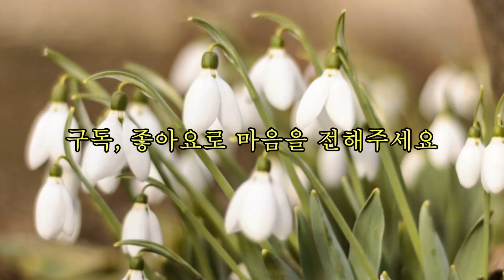며느리들의 반란.2022년한국소설작가상 수상작가.윤혜령 단편소설 [제사] 그녀가 딸이 아닌 며느리라는 것을 정확하게 인식시킨 사람은 시어머니가 아닌 손위 동서였다.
며느리들의 반란. 2022년한국소설작가상 수상작가.윤혜령 단편소설 [제사] 그녀가 딸이 아닌 며느리라는 것을 정확하게 인식시킨 사람은 시어머니가 아닌 손위 동서였다. 그녀들의 신경전은 점점 대결 양상을 띠게 되고

신간소설[가족을 빌려드립니다] 중에서 제사.

* 제    목 : 가족을 빌려드립니다[가족을 빌려 드립니다] 중에서 제사.
* 지은이 : 윤 혜 령
* 발    행 : (주) 나남 / 2021년 7월15일

  wrtSn=13073859&menuNo=200020

*낱말풀이

-합문 : 망자가 마음 놓고 음식을 드시도록 자리를 비움.
-계문 : 독축자가 세 번 인기척을 내며 제자리로 들어가는 순서.
-합반개 : 밥그릇의 뚜껑을 도로 덮음.
-낙시저 : 밥을 숭늉에 마는 순서.
-분축 : 지방과 축문을 태움.

어머니는 제삿날이면 남편과 자식들 뒤에 서서, '큰어머니, 우리 아이들 가는 걸음걸음마다 보살펴 주시고, 올 한해도 저 자식들 잘 키우도록 도와 주시고, 저희 잘 살도록 지켜주세요'라고  술잔 대신 간절한 마음을 올렸다.
어머니는 정성을 다해 제사를 지냄으로써 가정의 평안은 물론 집안의 재액을 막아준다고 믿는 것 같기도 했다.
본문 중에서

{작 가 : 윤 혜 령}
울산에서 태어났으며 울산대학교 대학원에서 국어국문학을 전공했다. 2002년 「습렴」으로 방송대 문학상, 2005년 「망혼제」로 [한국소설] 신인상을 수상하며 등단해 소설을 쓰기 시작했으며 가족 공동체의 좌절과 극복에 관한 문제를 소설로 쓰고 있다. 「일기예보」로 2012년 아시아황금사자문학상 우수작품상을 수상했으며, 「줄을 긋다」는 2017년 현진건문학상 추천작에 선정되었다. 현재 한국소설가협회 회원이다. 2018년 작품집 『꽃돌』이 2019년 세종도서로 선정되었고, 연작소설집 『가족을 빌려드립니다』를 썼다. 공저서 『2012 한국문제소설선집』, 『제9회 현진건문학상 작품집』이 있다.

{출판사 서평}
가족의 해체와 복원을 다룬 연작소설
소설가 윤혜령은 2005년《한국소설》 신인상을 받으며 등단하여 2018년에 출간한 소설집《꽃돌》에서 위태로운 현대인들의 상처와 외로움을 그려내 ‘2019년 세종도서’로 선정되는 등 꾸준히 작품 활동을 이어 왔다. 연작소설《가족을 빌려드립니다》에는 다양한 형태의 가족상과 그 안에서 일어나는 갈등이 담긴 11편의 작품이 실렸다. 작품 속 등장인물들은 가족이라는 가까운 관계에 있음에도 서로를 이해하지 못하고 외롭게 만든다. 상대방이 처한 상황을 볼 때도 자신의 입장과 관점에서 바라볼 수밖에 없기 때문이다.
표제작〈가족을 빌려드립니다〉의 주인공 ‘나’는 ‘가족은 서로를 잘 안다고 생각하기 때문에 서로에게 더 큰 상처를 주는 사이’라고 말한다. 다른 작품 속에서도 시대에 따라 가치관이 바뀌었다는 이유로 세대 간의 거리가 멀어지거나 가족 구성원의 이기심이나 욕망, 일탈로 인해 가족 공동체가 붕괴하는 상황이 담겨 있다. 그 밖에도 연인이나 친구 사이 등 인간관계 전반에서 타인을 이해하지 못하고 타인에게 이해 받지 못해 일어나는 외로움, 슬픔과 같은 정서를 담아냈다. 무너진 가족 공동체를 회복하고자 한다면 어떤 형태로 다시 관계를 쌓아야 할까? 가족 구성원 개개인이 자기만의 관점에서 벗어난다면 서로를 조금이나마 더 이해할 수 있지 않을까? 작가는 이러한 질문에서 시작해서 소설 창작을 통해 내밀한 가족 내 갈등을 정면으로 다루며 상처 받은 인간성을 회복할 길을 찾는다.

섬세한 관찰력과 심리 묘사로 재구성한 가족 스토리
각자의 관점에서만 생각하느라 서로를 이해하지 못해 해체된 가족을 복원하기 위해서는 갈등의 양상을 깊이 있게 파악하는 과정이 선행되어야 한다. 전작《꽃돌》에서 일상적 소재를 비범한 시선으로 관찰하는 힘을 보여준 윤혜령 작가는 이번 연작소설에서도 여전히 날카로운 감각을 보여 주었다. 섬세한 관찰력으로 미세한 심리를 포착하고 묘사함으로써 우리 주변을 살아가고 있을 법한 인물들 각자의 입장이 부딪치며 갈등하는 모습을 생생하게 담아냈다.
가족대여업자에게 자신의 아들 역할을 해달라고 의뢰했으면서도 뻔히 보이는 결핍을 숨기고자 이상적인 가족관계를 유지하고 있는 것처럼 허세를 부리기도 하고(〈가족을 빌려드립니다〉), 상대방이 잘못한 게 아니라는 걸 알면서도 일어난 일을 받아들일 수도 잊을 수도 없어서 무작정 외면하기도 하고(〈사소한, 그러나 아주 사소하지 않은〉), 상대를 걱정하는 듯 행동했지만 결국 스스로의 안위를 우선하고 있었다는 사실을 깨닫고 죄책감을 느끼기도 한다(〈침묵의 저쪽〉). 이렇듯 복합적인 심리를 구체적으로 묘사함으로써 ‘인물들이 스스로 생각하는 자신의 모습’과 ‘타인의 시선에서 보이는 모습’ 사이의 간극이 드러난다. 작가는 여러 인물의 시점을 오가며 변주한 일련의 연작소설들에서 우리 시대 어디에나 있을 법한 가족 스토리를 입체적으로 펼쳐 보였다.

우리는 다시 가족이 될 수 있을까?
타인은 원래 이해할 수 없는 존재라는 것. 그것이 인간의 슬픔이다. 그리고 가족은 인간관계의 시작점이다. 가장 가까운 타인인 그들과의 관계를 어떻게 고쳐나가야 할지 고민해보지 않은 사람은 없을 것이다.《가족을 빌려드립니다》에서는 갈등 끝에 가족 공동체가 무너지고 관계가 끊어지는 모습이 여러 양상으로 변주 되며 그려진다. 시점을 바꾸어가며 서로의 관점이 얼마나 다른지 드러날수록 그 거리를 좁히기 어려울 거라는 좌절감이 커진다. 차라리 서로를 떠나는 것이 정답인 듯 보이는 관계도 등장한다.
하지만 가족이라는 관계에 대해 무척 회의적이었던〈가족을 빌려드립니다〉의 주인공 ‘나’는 다른 사람들의 가족 역할을 하면서 자신의 가족을 다른 관점에서 바라볼 수 있게 되었고, 작가는 ‘나’의 가족이 복원될 여지를 남겼다. 다른 작품의 인물들도 자신의 관점에서만 상대를 바라본 것을 후회하고, 비록 실패하더라도 상대를 이해하고자 시도하는 모습을 보인다. 이 연작소설은 무너진 관계를 회복하기 위해서 가족 공동체 안의 개인들이 어떻게 자기만의 관점에서 벗어나서 서로 간의 차이를 좁힐 수 있을지 질문을 던지고 있다. 독자들은 작품을 따라가며 생의 본질적 질문에 대한 나름의 답을 찾아볼 수 있을 것이다.